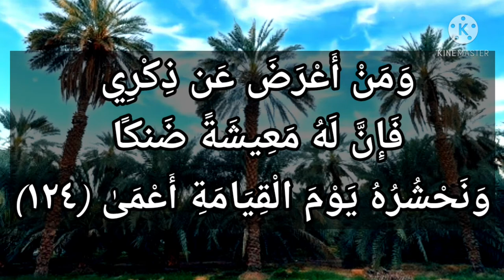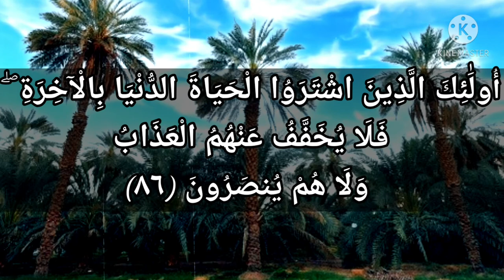سورة البقرة-٨٦: أولئك الذين اشتروا الحياة الدنيا بالآخرة ۖ فلا يخفف عنهم العذاب ولا هم ينصرون...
أُولَٰئِكَ الَّذِينَ اشْتَرَوُا الْحَيَاةَ الدُّنْيَا بِالْآخِرَةِ ۖ فَلَا يُخَفَّفُ عَنْهُمُ الْعَذَابُ وَلَا هُمْ يُنصَرُونَ

التفسير الميسر : أولئك هم الذين آثروا الحياة الدنيا على الآخرة، فلا يخفف عنهم العذاب، وليس لهم ناصر ينصرهم مِن عذاب الله.

السعدى :
وهذا الفعل المذكور في هذه الآية, فعل للذين كانوا في زمن الوحي بالمدينة، وذلك أن الأوس والخزرج - وهم الأنصار - كانوا قبل مبعث النبي صلى الله عليه وسلم مشركين, وكانوا يقتتلون على عادة الجاهلية، فنزلت عليهم الفرق الثلاث من فرق اليهود, بنو قريظة, وبنو النضير, وبنو قينقاع، فكل فرقة منهم حالفت فرقة من أهل المدينة. فكانوا إذا اقتتلوا أعان اليهودي حليفه على مقاتليه الذين تعينهم الفرقة الأخرى من اليهود, فيقتل اليهودي اليهودي, ويخرجه من دياره إذا حصل جلاء ونهب، ثم إذا وضعت الحرب أوزارها, وكان قد حصل أسارى بين الطائفتين فدى بعضهم بعضا. والأمور الثلاثة كلها قد فرضت عليهم، ففرض عليهم أن لا يسفك بعضهم دم بعض, ولا يخرج بعضهم بعضا، وإذا وجدوا أسيرا منهم, وجب عليهم فداؤه، فعملوا بالأخير وتركوا الأولين, فأنكر الله عليهم ذلك فقال: { أَفَتُؤْمِنُونَ بِبَعْضِ الْكِتَابِ } وهو فداء الأسير { وَتَكْفُرُونَ بِبَعْضٍ } وهو القتل والإخراج. وفيها أكبر دليل على أن الإيمان يقتضي فعل الأوامر واجتناب النواهي، وأن المأمورات من الإيمان، قال تعالى: { فَمَا جَزَاءُ مَنْ يَفْعَلُ ذَلِكَ مِنْكُمْ إِلَّا خِزْيٌ فِي الْحَيَاةِ الدُّنْيَا } وقد وقع ذلك فأخزاهم الله, وسلط رسوله عليهم, فقتل من قتل, وسبى من سبى منهم, وأجلى من أجلى. { وَيَوْمَ الْقِيَامَةِ يُرَدُّونَ إِلَى أَشَدِّ الْعَذَابِ } أي: أعظمه { وَمَا اللَّهُ بِغَافِلٍ عَمَّا تَعْمَلُونَ } ثم أخبر تعالى عن السبب الذي أوجب لهم الكفر ببعض الكتاب, والإيمان ببعضه فقال: { أُولَئِكَ الَّذِينَ اشْتَرَوُا الْحَيَاةَ الدُّنْيَا بِالْآخِرَةِ } توهموا أنهم إن لم يعينوا حلفاءهم حصل لهم عار, فاختاروا النار على العار، فلهذا قال: { فَلَا يُخَفَّفُ عَنْهُمُ الْعَذَابُ } بل هو باق على شدته, ولا يحصل لهم راحة بوقت من الأوقات، { وَلَا هُمْ يُنْصَرُونَ } أي: يدفع عنهم مكروه

الوسيط لطنطاوي : أُولَٰئِكَ الَّذِينَ اشْتَرَوُا الْحَيَاةَ الدُّنْيَا بِالْآخِرَةِ ۖ فَلَا يُخَفَّفُ عَنْهُمُ الْعَذَابُ وَلَا هُمْ يُنصَرُونَ
ثم أكد- سبحانه- هذا الوعيد الشديد وبين علته فقال تعالى: أُولئِكَ الَّذِينَ اشْتَرَوُا الْحَياةَ الدُّنْيا بِالْآخِرَةِ فَلا يُخَفَّفُ عَنْهُمُ الْعَذابُ وَلا هُمْ يُنْصَرُونَ.
والمعنى: أولئك اليهود الذين فرقوا أحكام الله، وباعوا دينهم بدنياهم، وآثروا متاع الدنيا على نعيم الآخرة قد استحقوا غضب الله فلا يخفف عنهم العذاب يوم القيامة، ولا يجدون من دون الله وليا ولا نصيرا.
وبذلك تكون الآيات الكريمة قد دمغت اليهود بنقضهم للعهد، وإيمانهم ببعض الكتاب وكفرهم ببعض، فباءوا بغضب على غضب وللكافرين عذاب مهين.